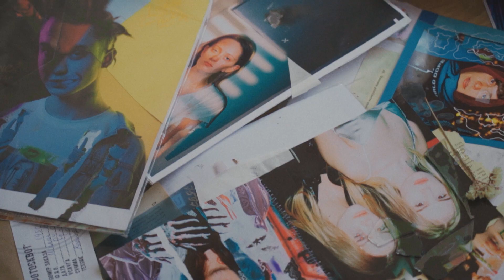GENERATION Z: ACID TOPSER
Артём, 21 год,
дизайнер и основатель собственного бренда одежды Random Bedroom 🌞